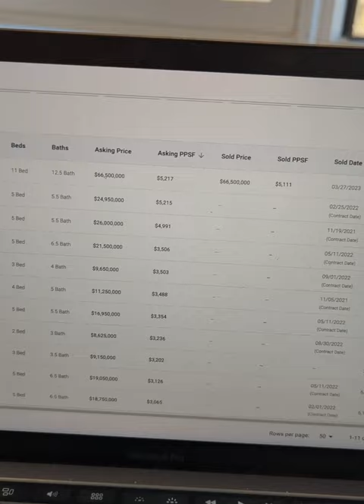The Bellemont - A $220M NYC real estate success story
When New York City developer, the Naftali Group, commissioned Robert A. M. Stern Architects to design The Bellemont, a boutique ten-unit, limestone-clad condo on the Upper East Side corner of Madison Avenue and 86th St in Manhattan, the first chapter of a $220M success story had been written.

One block from Central Park, the Bellemont’s residences offer five bedrooms and an incredible 5,264 square feet of luxuriously appointed living space designed by Achille Salvagni, who is known for his interior designs – and yachts.

But how have sales gone in this upper-echelon building, where the price tags average $21M?

2023 has been a turbulent time, with inflation, bank failures, and recession fears in the news.

Incredibly, buyers were quickly found for all 10 apartments.

The penthouse, a 4-floor combination at the top of the building, sold for a whopping $66.5M – and is New York City’s largest sale in 2023 so far.